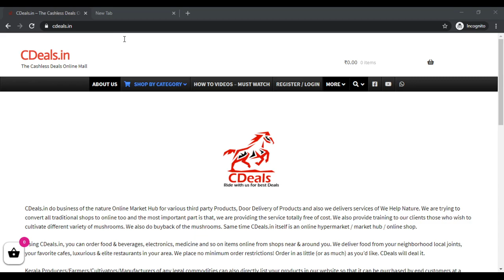CDeals MushroomCultivationKerala Mushroom Cultivation Kerala Mushroom Cultivation Kerala Mushrooms